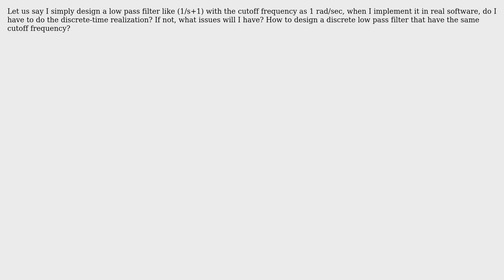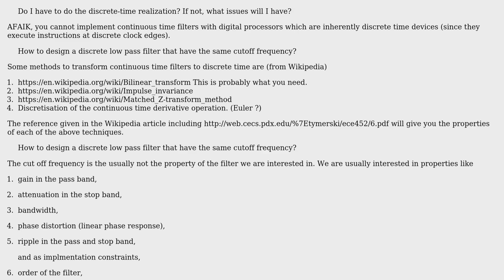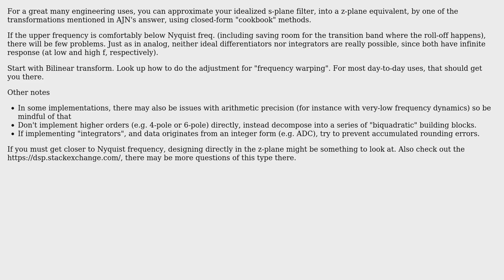Engineering: Discrete-time realization for continuous time domain controller/filter?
With thanks & praise to God, and with thanks to the many people who have made this project possible! | Content (except music & images) licensed under CC BY-SA | Music | Images & others | With thanks to user Pete W user LHX user AJN and the Stack Exchange Network Trademarks are property of their respective owners. You are responsible for your own actions.